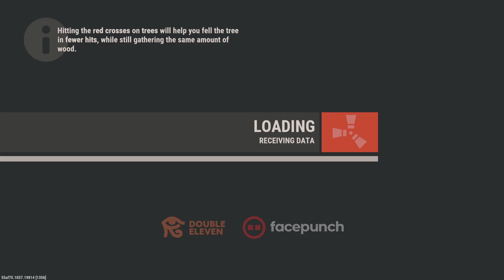Random 1h Long Rust Clip From When I Had 4h in the game